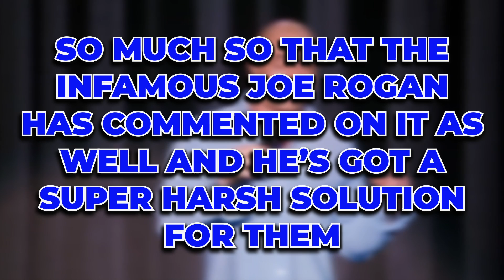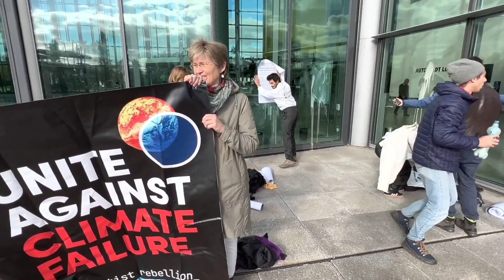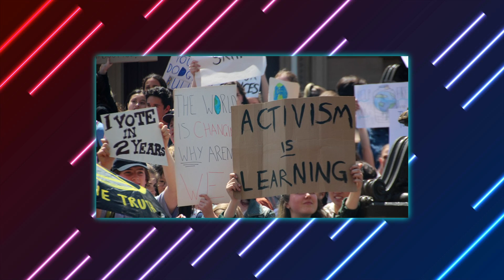Joe Rogan SPEAKS OUT On Climate Activists Ruining Artworks..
Welcome back to Motivation Culture, today on the channel we are going to talk about Joe Rogan Wanting Harsh Solution For Climate Activists Ruining Artworks + Gen Z climate activists explain why their protests include defacing works of art. UFC color commentator Joe Rogan recently addressed the increasing instances of iconic paintings being vandalized by environmental activists. There has been a rise in cases of climate change activists attempting to destroy famous pieces of art as a way to protest against climate change.

In a recent incident, two protesters reportedly poured tomato soup across one of Vincent Van Gogh’s sunflower paintings, and immediately glued their hands to the wall. Another case reported a girl gluing her head to Johannes Vermeer's famous painting Girl With a Pearl Earring.
These protesters have justified their actions by arguing that people are more concerned about paintings than about the raging issue of environmental degradation that is on the rise. In a recent edition of the Joe Rogan Experience podcast, host Joe Rogan, along with American writer and comedian Bridget Phetasy, discussed the ongoing acts of painting vandalism by protesters. Rogan spoke against the radical actions of the activists and attributed the incidents as a "symbol of this TikTok generation." According to the podcaster, the protestors are attempting to gain attention by exerting the bare minimum of effort. In other news, Gen Z climate activists explain why their protests include defacing works of art. With decades of warmer and extreme weather ahead of them, young climate activists envision a future that has them frustrated and anxious, according to more than 130 activists questioned by The Associated Press. Most of them said they think their strikes and protests are effective. But lately in high-profile, attention-grabbing actions, a handful of activists have gone beyond skipping school to targeting art work, tires and fossil fuel depots. Finish this video to know more about Joe Rogan Wants Harsh Solution For Climate Activists Ruining Artworks + Gen Z climate activists explain why their protests include defacing works of art.